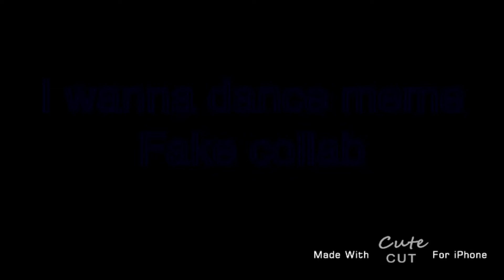I Wanna Dance Meme (FAKE COLLAB)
Plz join me TwT also I made this very lazy because I’m super tired cause of school but TOMORROW HALF DAY AT SCHOOL ALSO THANKSGIVING WOOOOO THAT MEANS FOOOODDDD

also if you do it put IWANDANCECOKIE cause a lot of fake Colman’s are out so yea